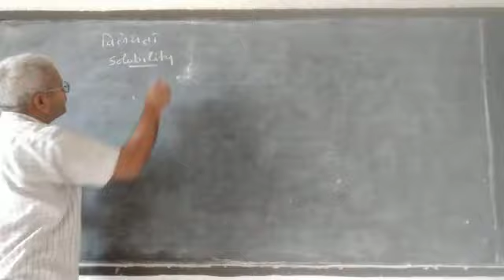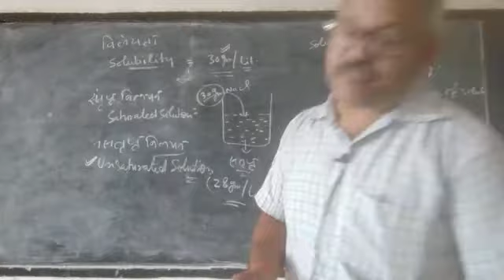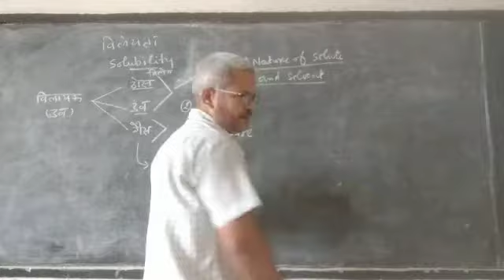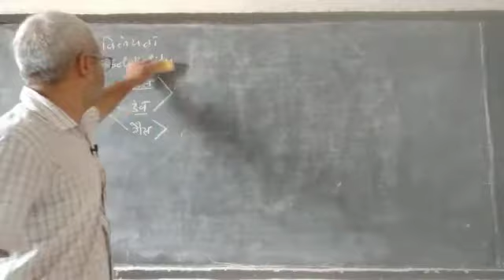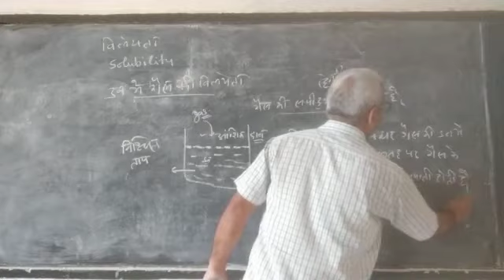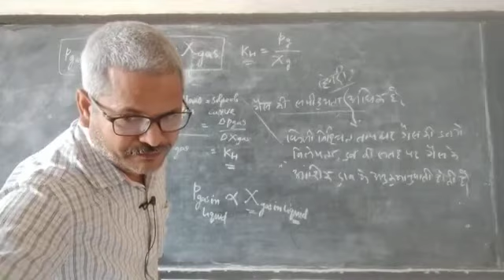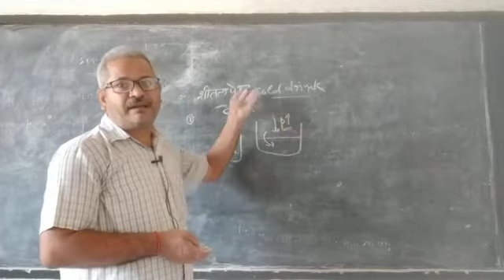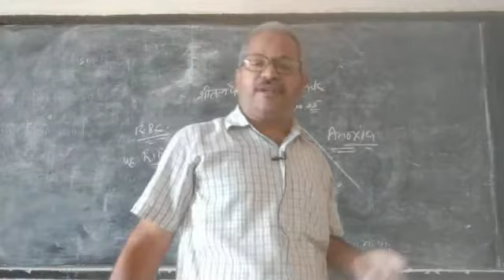Class-12 Chemistry Chapter-2 Solution Part-6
MGECMalipur Solubility,Saturated and non saturated Solution, Super Saturated Solution, Factors Affecting the solubility of a solid or liquid in a liquid, Factors Affecting the solubility of a gas in liquid, Henary law , Uses of Henary law in Daily life.